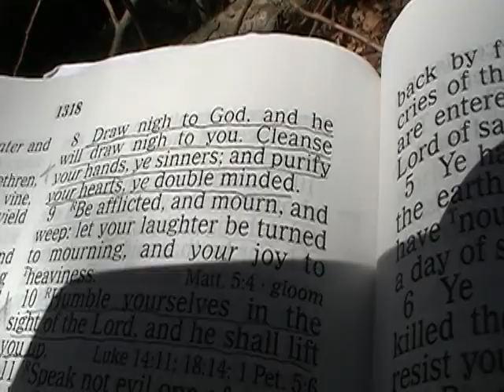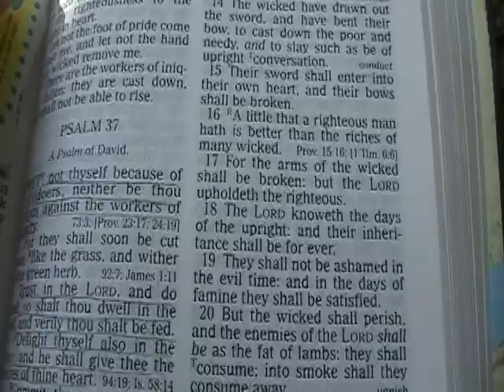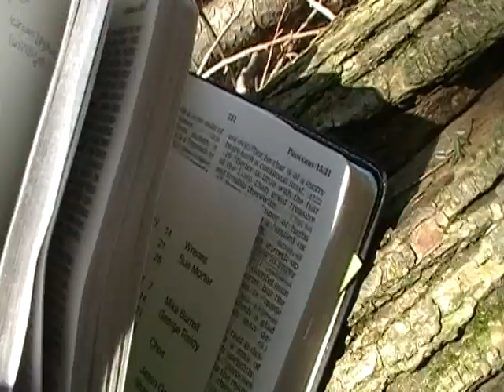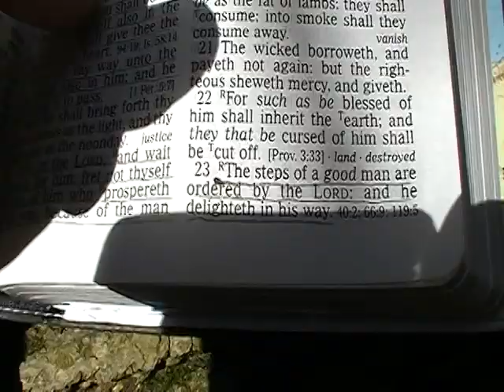King James Version Cab Driver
The steps of a good man are ordered by the Lord.